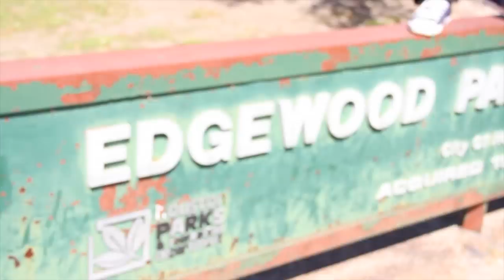Official Duck- It Takes 2